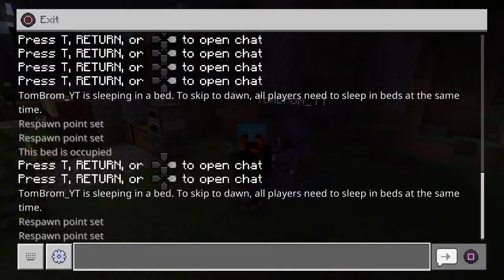Making nenatheright cheatplate and elytra